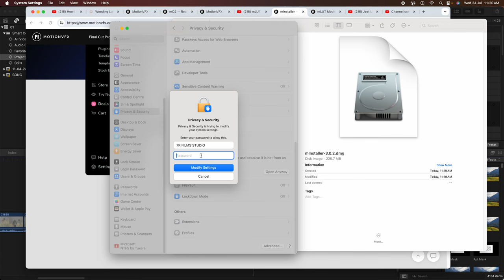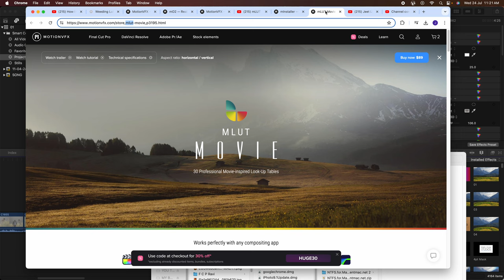mLUT Movie - FCPX Tutorial - MotionVFX mlut installer free minstaller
Cover Topic :-